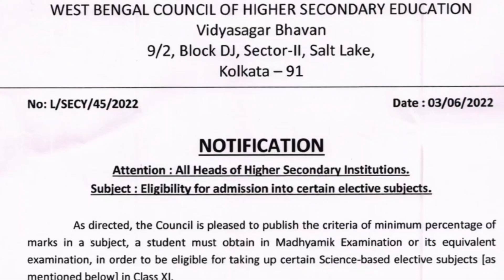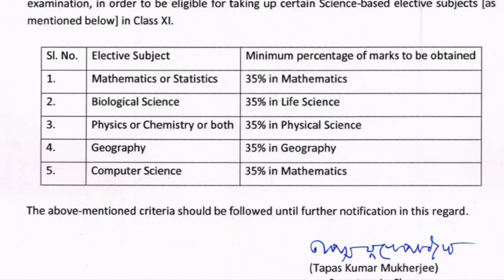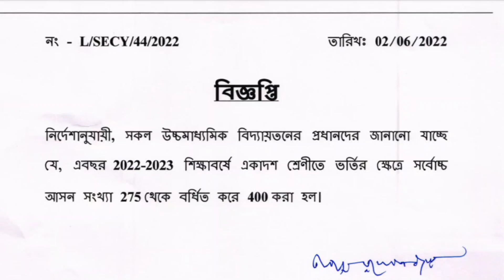একাদশ শ্রেণীতে ভর্তির জোড়া নোটিশ বিজ্ঞান কলা ও বাণিজ্য বিভাগে ৩৫ % নাম্বার পেলেই পছন্দের সাবজেক্ট